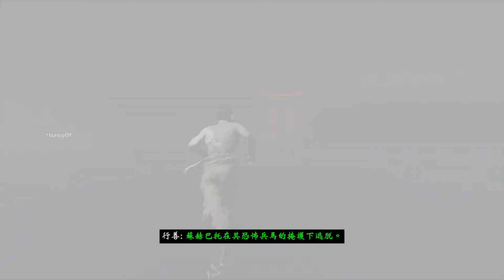🆒Ghost of Tsushima_ 蘇る死人🐣9⃣2⃣6⃣6⃣0⃣0⃣🈁🈁The Stranded Dead/Nightmare Story🍀